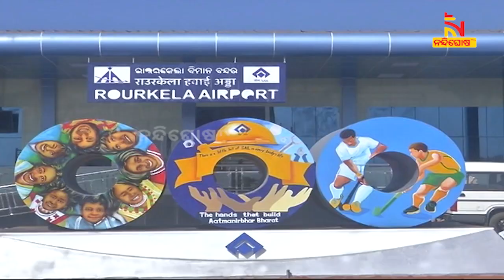Flight services from Bhubaneswar to Rourkela to start from tomorrow| NandighoshaTV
କାଲିଠୁ ଭୁବନେଶ୍ବରରୁ ରାଉରକେଲାକୁ ଉଡ଼ିବ ବିମାନ। ସକାଳ ୧୦ ଟା ୪୫ରେ ଭୁବନେଶ୍ବରରୁ ଉଡ଼ାଣ ଆରମ୍ଭ କରିବ ଆଲାଏନ୍ସ ଏୟାର ବିମାନ । ବିମାନ ଚଳାଚଳର ଶୁଭାରମ୍ଭ କରିବେ ମୁଖ୍ୟମନ୍ତ୍ରୀ ନବୀନ ପଟ୍ଟନାୟକ ।

* DishTV Channel No: 1367
* Airtel Digital TV Channel No: 611
* TATASky Channel No: 1779
* hathw@y Channel No: 731
* Ortel Channel No: 707
* Videocon d2h Channel No: 840
* SITI Channel No: 17 & 458
* GTPL Channel No: 719
* SUN Direct Channel No: 667
* Asianet Channel No: 219